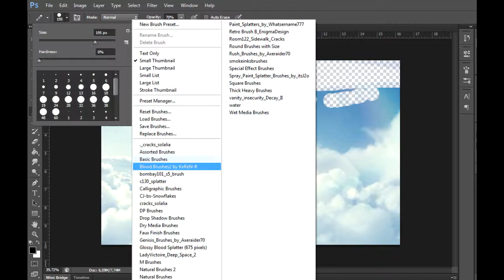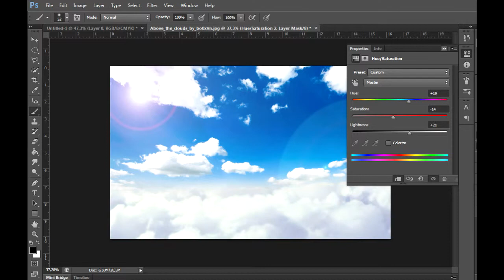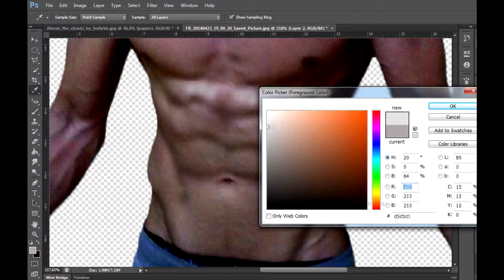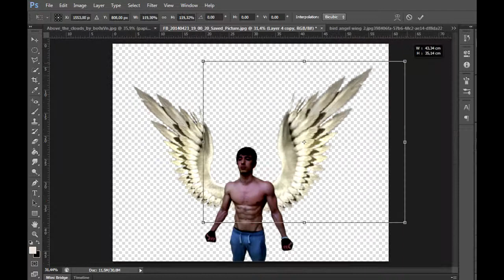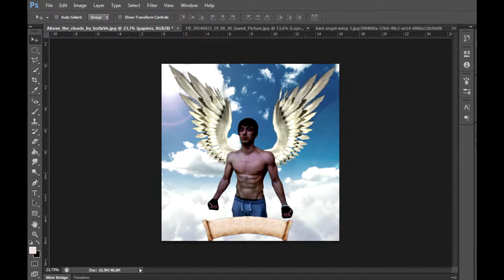Angel Dream - Speed Art (# Photoshop CS6)